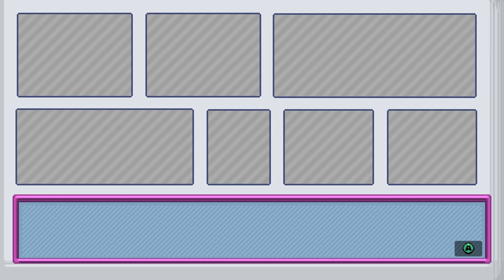IT'S OFFICIALLY ROBOT CHAINSAW CO-OP PARTY TIME!!! – Let's Play Chenso Club (Local Co-op Gameplay)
Chenso Club! GargamelGold gave us this game, for Corwin's upcoming birthday, and it's another TOTAL GEM that we didn't know about! It's a retro action game, where you play robot girls with chainsaws. And they eat the blood of their alien enemies, in order to regain health. If you drink space-alien blood, does that count as vampirism, cannibalism, or just predation? THE ANSWER DOESN'T MATTER! Let's play Chenso Club!